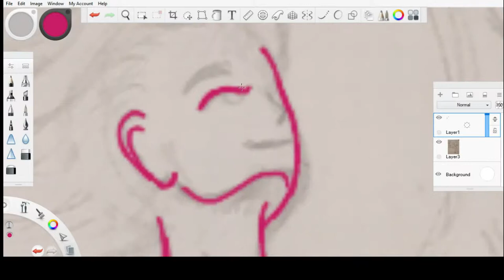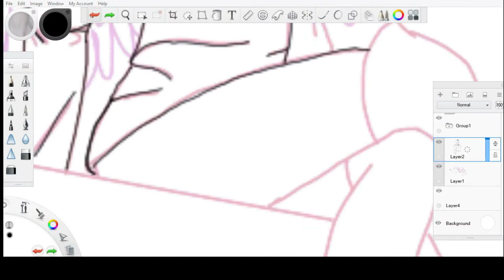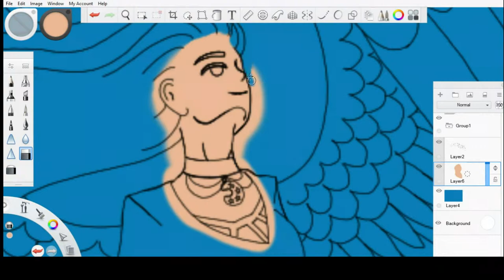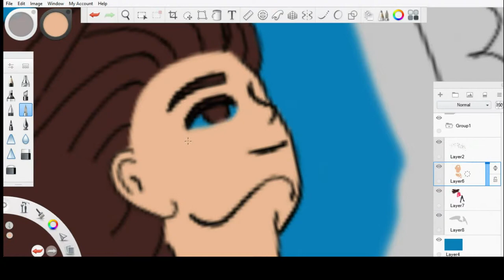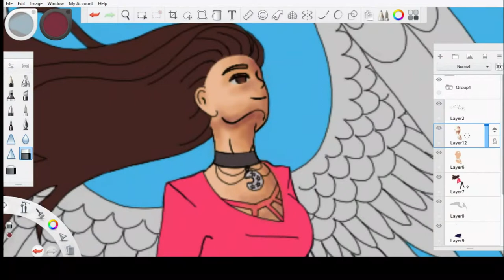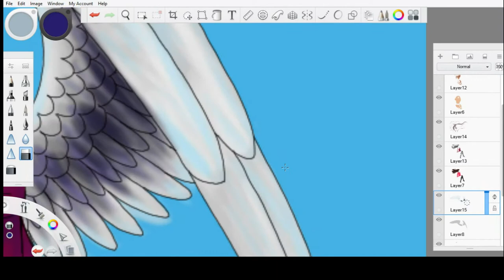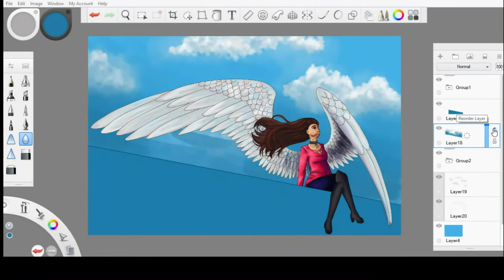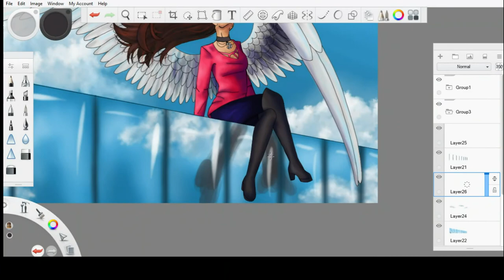"Freedom in Flight" Speedpaint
This is the speed paint and story time for my drawing “Freedom in Flight”

Total time around: 2 hr 30 min

Drawing Program used for color: Autodesk Sketchbook
Recording Program used: Open Broadcaster Software
Editing Program used: Shotcut 4

If you like my works and want to see exclusive drawings, become my patron for as low as $1 a month! And earn tickets to win free merchandise from me ;D